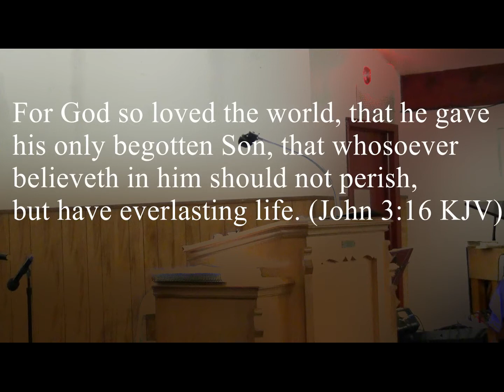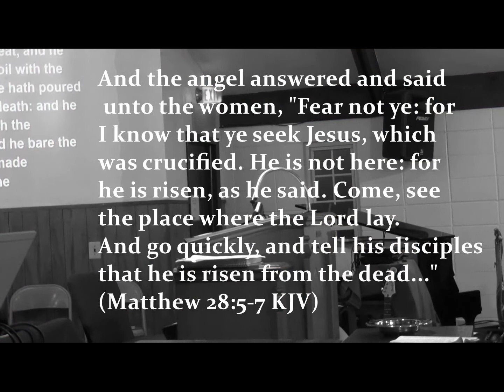Elder Kennedy McLeod 19 April 2019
Look to the Cross! - Good Friday Message at the Silver Spring Church of God.  We must always remember that Resurrection Day was preceded by Christ's atoning sacrifice for us made on Calvary's cross.